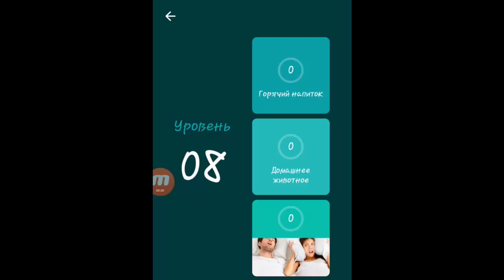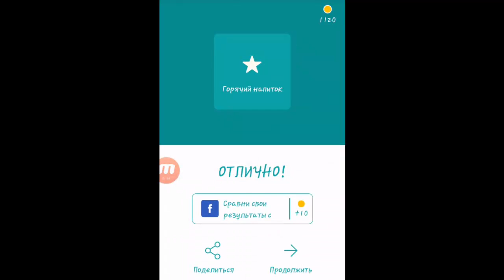Игра 94% Горячий напиток | Ответы на 8 уровень игры.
Скачать игру можно по ссылке: goo.gl/zXzXM9